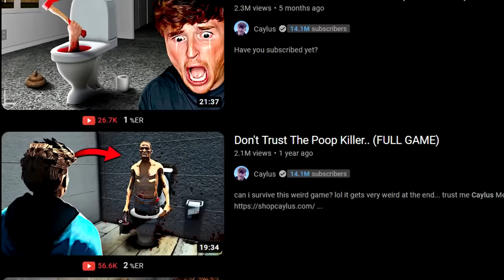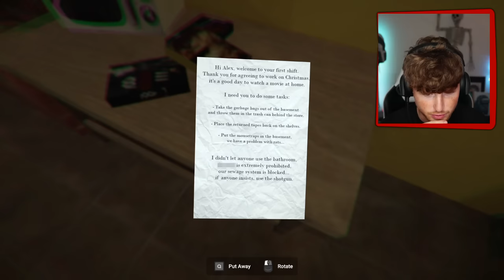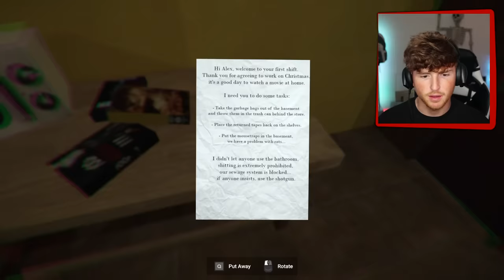Don't Trust the POOP KILLER